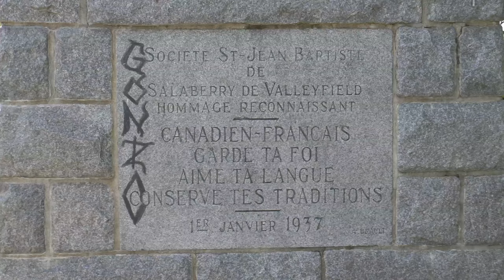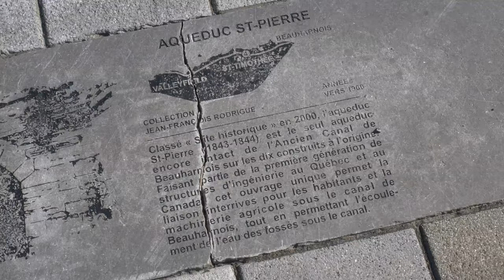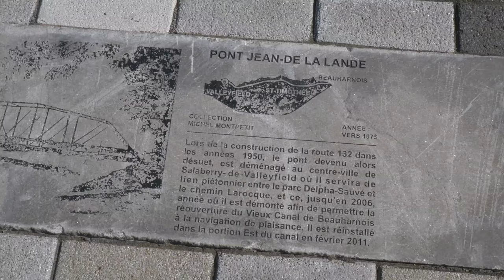Scènes of Salaberry de Valleyfield and Lumix G9 Lens G vario 12 60mm F3 5 first Test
Scènes of salaberry de Valleyfield, Quebec,Canada . With Lumix G9 and panasonic G Vario 12-60mm F3.5-5.6,,with some drone vidéo

Ingrid Witt - Fear being Unfelt
with paid duty